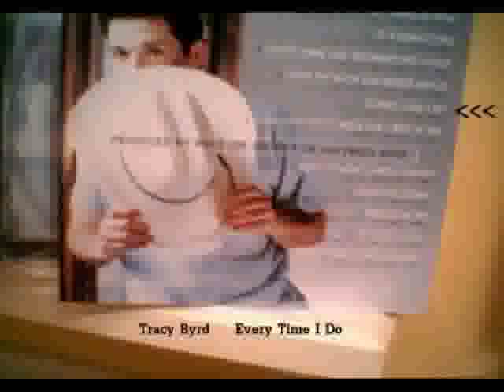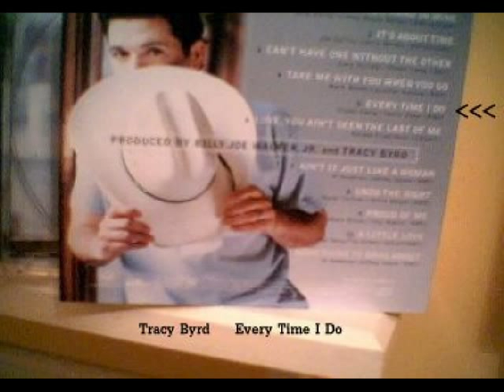Tracy Byrd - Every Time I Do (1999)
Audio Only. From his album 'It's About Time'.  Written by Shawn Camp and Taylor Dunn. Produced by Billy Joe Walker jr and Tracy Byrd.   Country series 57 17/20.

The opening track from this album, one of my faves :-